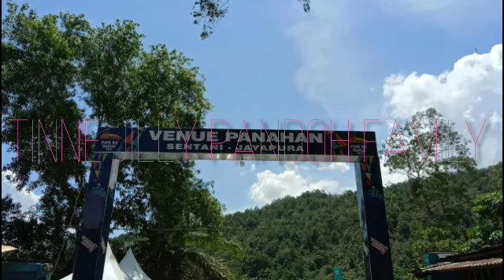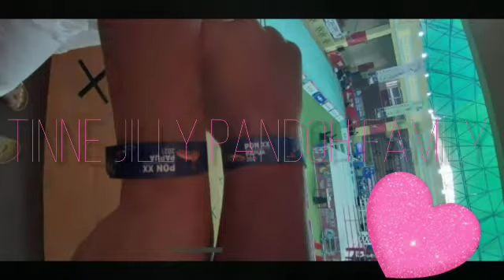Venue Panahan PON XX PAPUA || PON DI KAMERA ANA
Kali ini kita kita nonton Venue panahan yok
Cuaca yang cerahhhhh membuat pemandangan semakin cantik
Lihat dech.

Happy watching
Love

Tinne